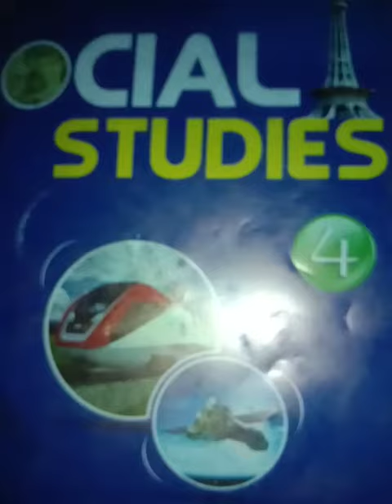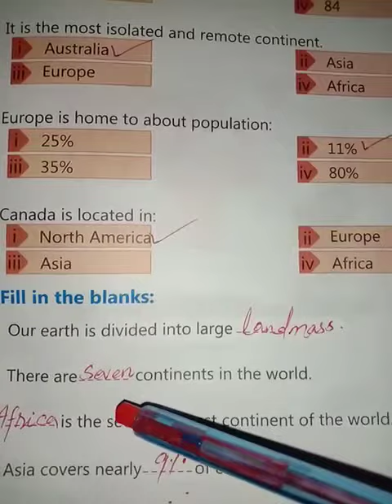SST Class 4th lecture#19 19-5-2021